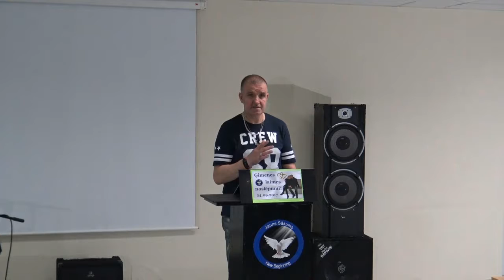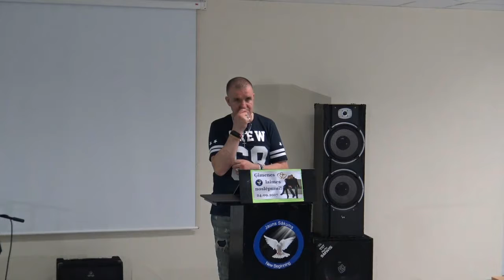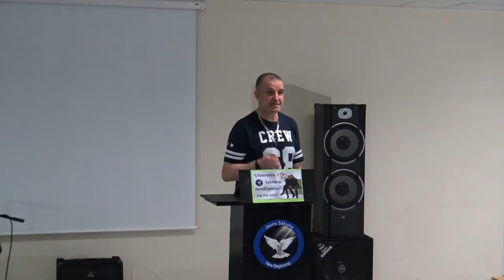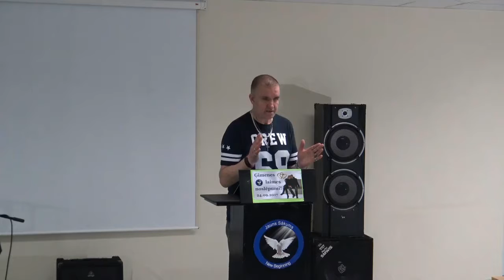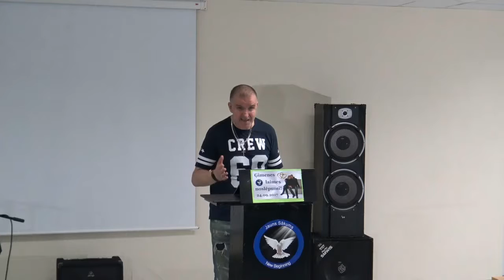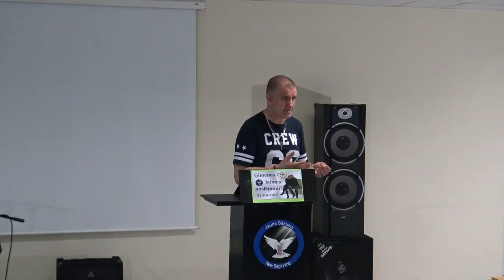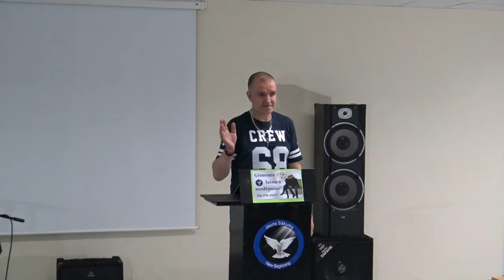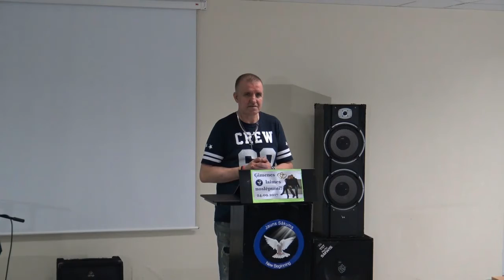Ģimenes laimes noslēpumi! (Andris Meiers) 24.09.17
Šodien parunāsim par lietām, kas ir saistītas ar ģimeni.
Šodien uzzināsim, laimīgas ģimenes noslēpumus!
Īss apraksts par šo tēmu:
*Laime ir tad, kad ģimenē ir mīlestība!
*Īsta mīlestība pieņem otru cilvēku, tāds kāds viņš ir.
*Nekad necentieties savu sievu vai vīru pārveidot, bet mainies pats!
*Ģimenē ar gadiem mīlestībai ir jāpieaug!
*Mums jāapzinās, ka apprecoties mēs dzīvojam kopā mūžīgi mūžos un nekad nešķiramies!

Dievkalpojumi notiek katru svētdienu.
«TIA RIGA» viesnīcas ***, konferenču zālē
Kr. Valdemāra ielā 63, Rīgā